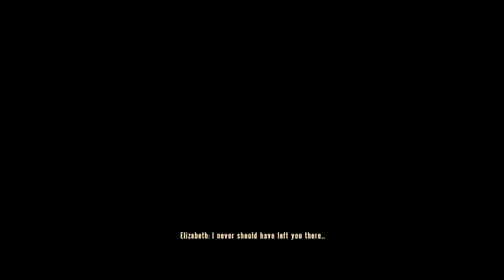Bioshock Infinite: Burial at Sea Episode 2 [2] Continuation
Tough Questions MUST Be Asked

BioShock Infinite: Burial at Sea - Episode 2 is the second part of the story-driven downloadable content of BioShock Infinite, and was available starting March 25th, 2014 for $15.00 USD on Playstation 3, Xbox 360, Windows PC, and Mac. It is also part of the BioShock Infinite Season Pass. This story puts the player in the role of Elizabeth as she explores Rapture during its fall.

The DLC features the city of Rapture built from scratch with game mechanics and the Unreal Engine 3 used for BioShock Infinite. Episode 2 prominently features stealth-style gameplay and elements of survival horror, in contrast to the more action-driven aproach and glamourized setting of the first episode.

With the DLC comes a brand new gameplay approach: 1998 Mode. The new gameplay option will challenge players to complete the narrative using only the non-lethal tools afforded to them.